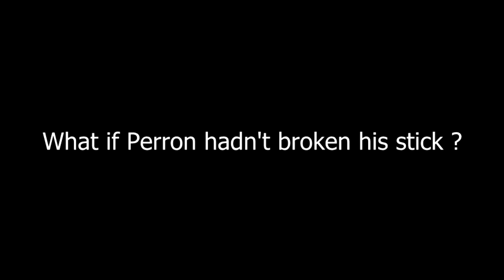History will be made - David Perron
History will be made by David Perron in NHL 15